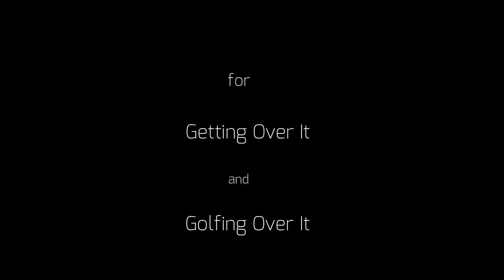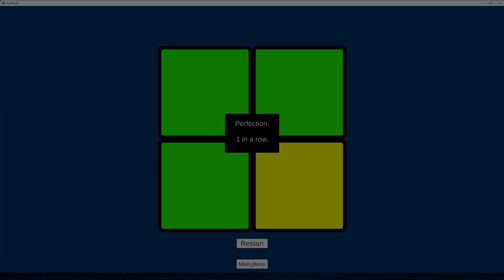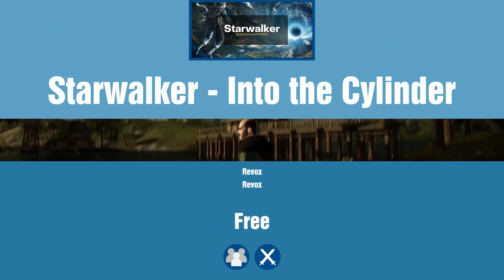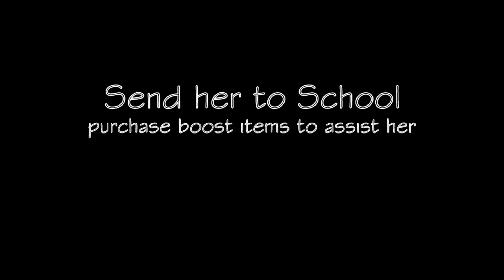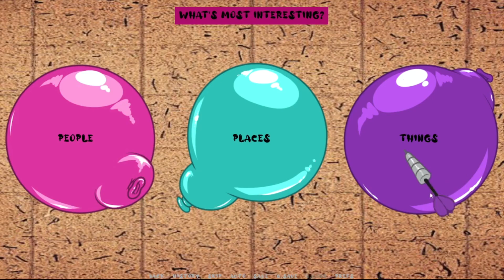New Steam Games - Wednesday May 3 2023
Links to games and timestamps:
0:00 Intro
0:04 AFL 23
0:24 KAKU: Ancient Seal
0:44 Tape to Tape
1:04 Super Dungeon Maker
1:24 Silica
1:44 Kalevania
2:04 Tiny Life
2:24 Mia and the Dragon Princess
2:44 SMYS : Show Me Your Stairs
3:04 Toasterball
3:24 Jigsaw Puzzle Fever
3:44 Finding Hannah
4:04 KILLBUG
4:24 Forest Fire
4:44 Beach Gas Gas
5:04 Soul Survivors
5:24 Room of Depression
5:44 Frozen Shelter
6:04 The Power Latch Kid
6:24 Swinging Over It with Alin Lucian
6:44 Eraser Advent
7:04 Square Brain
7:24 Be Frugal
7:44 Night of Horror
8:04 Project: InfoGrid
8:24 Starwalker - Into the Cylinder
8:44 Modules
9:04 Little Postman
9:24 School Booster
9:44 Gravewood High
10:04 WarBots
10:24 Pens: The Freeware Collection
10:44 Lords and Tactics
11:04 Samira: Taken From Time
11:24 Spaceship Racer: Portal
11:44 Fursona Festival
12:04 Thief Simulator 2: Prologue
12:24 Era of Celestials
12:44 Outro